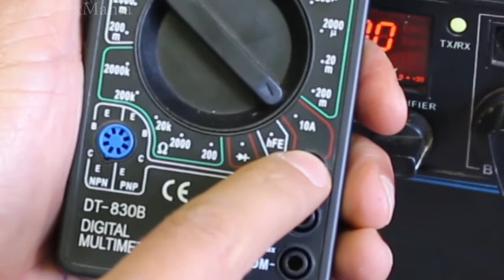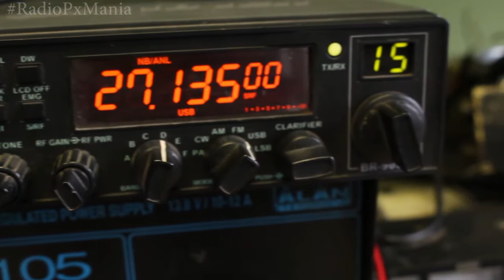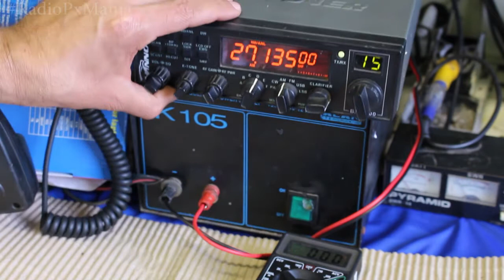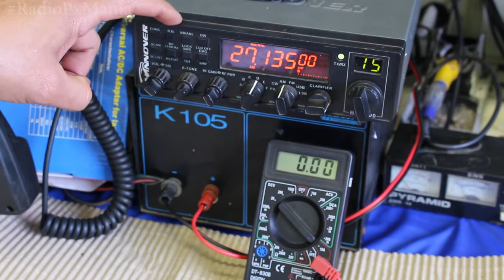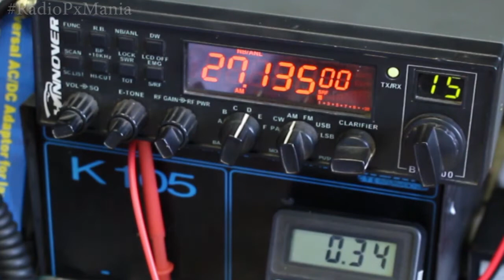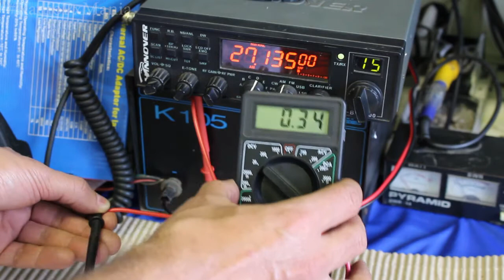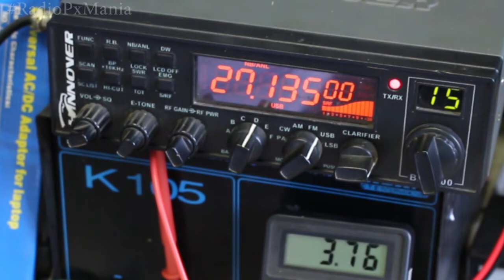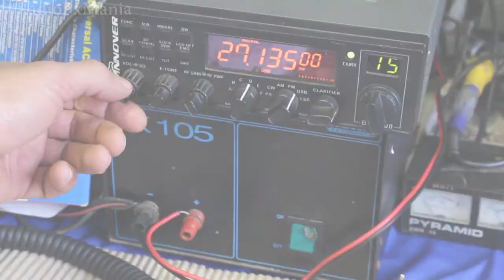Como medir amperagem do seu Radio PX - Hd 2016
Neste vídeo ensino  de forma bem fácil e passo a passo como saber o consumo exato  (amperagem)  de corrente  do seu equipamento  Obs: sabendo disso  te ajudar a adquirir a fonte correta pra seu radio.

Por onde nos encontrar :
Caso precise de uma consultoria particular

Olá amigo somos o RadioPxMania, projeto de incentivo ao uso do Rádio Px e estamos muito contente em receber sua mensagem.
  Mesmo  assim se você ainda tem dúvidas e pretende contribuir com meu trabalho, pois esta foi a forma que encontrei para monetizar, já que as redes sociais não pagam praticamente nada pelo meu esforço e conteúdo, pois assunto de Px para eles não é relevante, mais para nós é muito .
 valores bem em conta